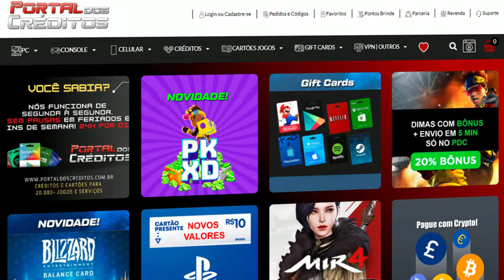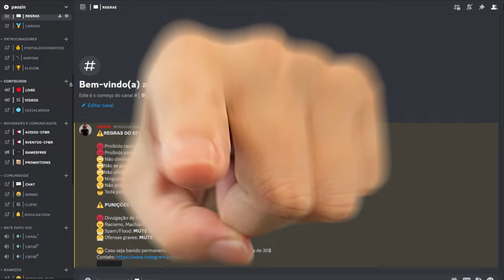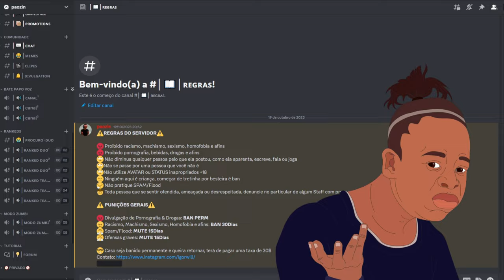REVEILLON e CHEYTAC é o COMBO PERFEITO!!🥵